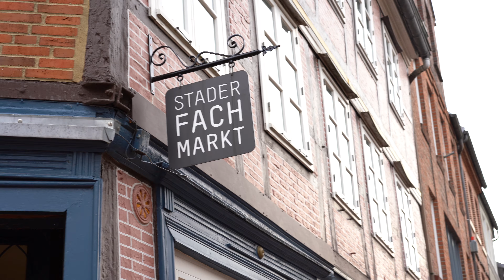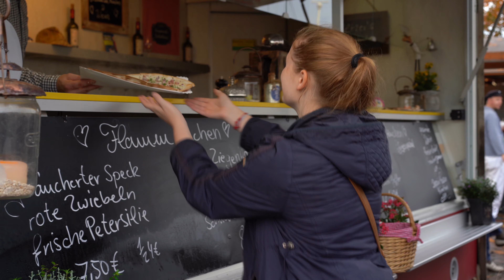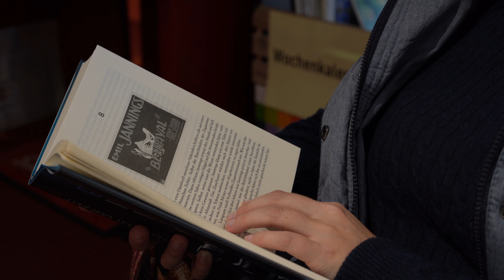Freunde-Zeit im Herbst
Die Tage werden kürzer, das Wetter kühler, die Natur bunter. Wenn der Herbst in Stade vor der Tür steht, ist es Zeit für Auszeiten in der herbstlichen Natur, für kuschelige Kleidung und gemütliche Drinnen-Aktivitäten. Wir nehmen Euch mit auf eine Shoppingtour durch die Geschäfte der Stader Altstadt und zeigen euch die kleinen Herbstwunder in der Natur in Stade.